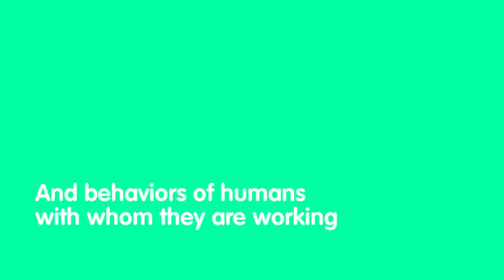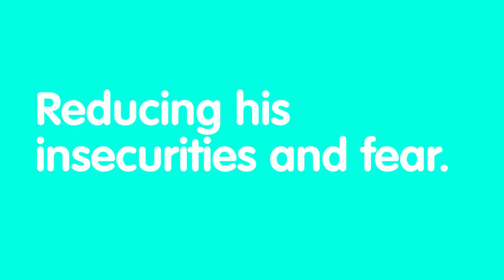Benefits of Equine Therapy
There are many different treatment options but many patients find equine therapy to be a beneficial part of their treatment. Equine therapy is the use of horses in a therapeutic setting that helps to stimulate the body and helps to promote emotional growth and personal development. Patients who choose to participate in equine therapy while recovering from an addiction usually experience several life-changing benefits. A drug rehab in San Diego offers holistic and experiential therapies to help clients recover from their addiction.